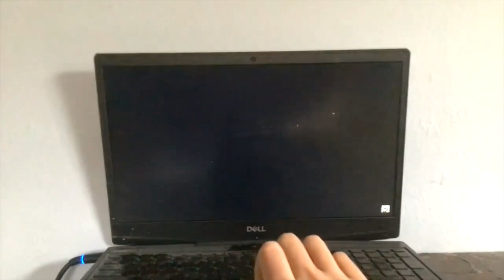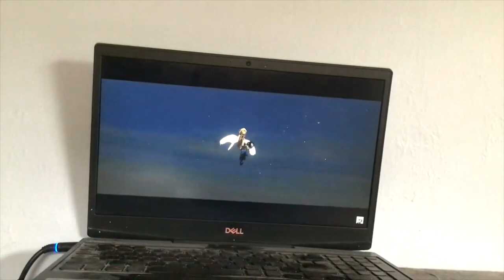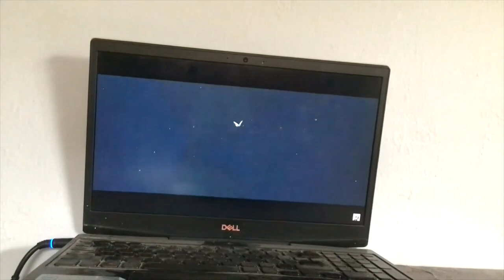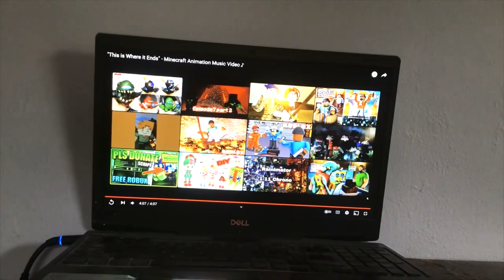CHANCE PART 61